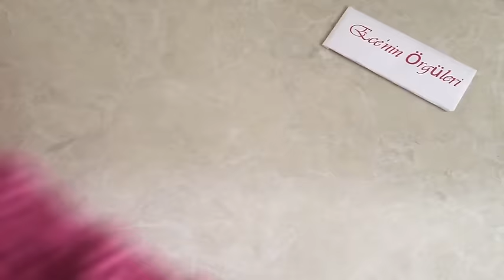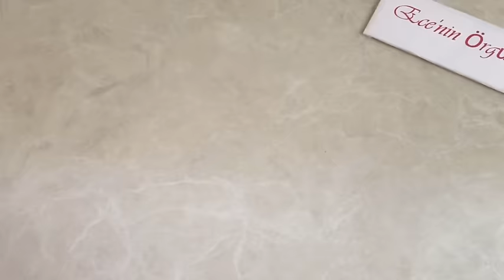Tığ İşi Prenses Bebek Yelekleri / Kız Bebek Yeleği /1-2 yaş /Tığ ile Bebek Örgüleri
1-2 yaş ölçülerde anlatıyorum.

0-6 ay İçin ön bölümleri 11-12  cm olarak
6-12 ay İçin ön bölümleri 13 cm olarak başlayabilirsiniz

Malzeme:
1,5 adet iplik (100 gr.360 mt)
İstediğiniz renk iplikler ile örebilirsiniz
çok az beyaz renk iplik
3 adet düğme
Tığ 3 mm (hook 3 mm)

Tığ işi Bebek Yelek Modelleri

Tığ işi Bebek Hırka/Ceket Modeli

Bebek Yeleği için beden ölçüsü
0-3 aylık bebek için
beden genişlik     :24 cm
roba yükseklik     :9 cm
Beden yükseklik :13-14cm
3-6 aylık bebek için
beden genişlik     :25-26 cm
roba yükseklik     :10 cm
Beden yükseklik :15-17cm
6-9 aylık bebek için
Beden yükseklik :16-18 cm
9-12 aylık bebek için
beden genişlik     :26-28 cm
roba yükseklik     :11-12 cm
Beden yükseklik :18-20 cm
12-18 aylık bebek için
beden genişlik     :28-30 cm
roba yükseklik     :13 cm
Beden yükseklik :20-22 cm

Tığ işi ve Tunus işi teknikleri ile ördüğüm bebek örgülerini sizlerle paylaşıyorum.
Beğeni ve yorumlarınızı bekliyorum 🥰

Kanalıma abonelik ücretsizdir ‼️

Zil şeklindeki butona tıklayıp tümü seçeceğini seçerek bildirimleri aktif ederseniz kanalıma yüklediğim videolardan ilk önce sizin haberiniz olur

Müzik
InShot